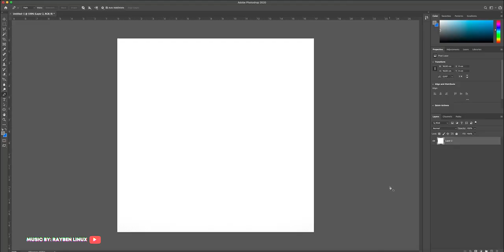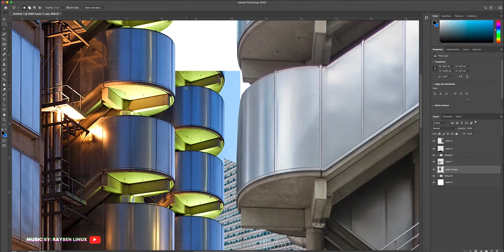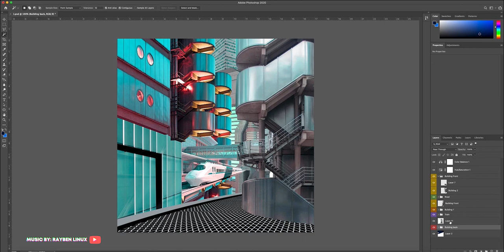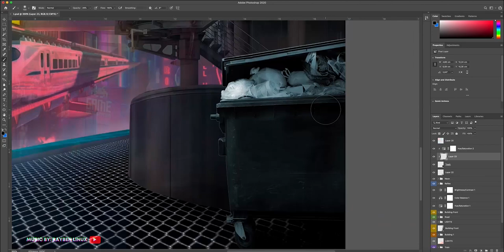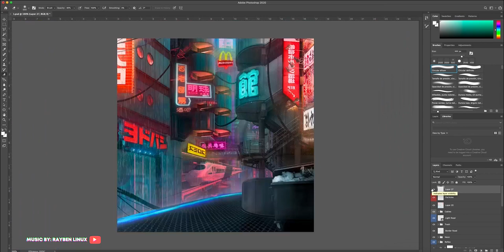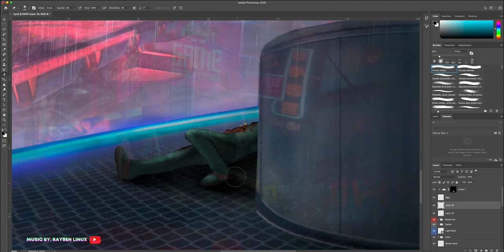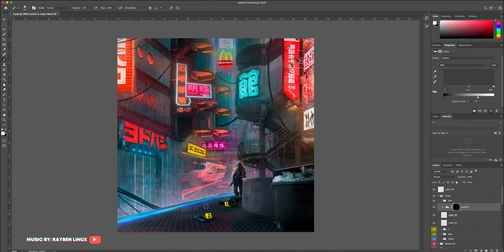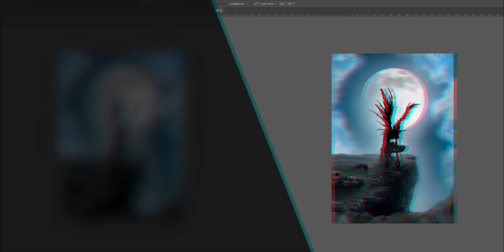Cyberpunk Photoshop Art - Cyber-crime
Cyber-crime - original photoshop artwork